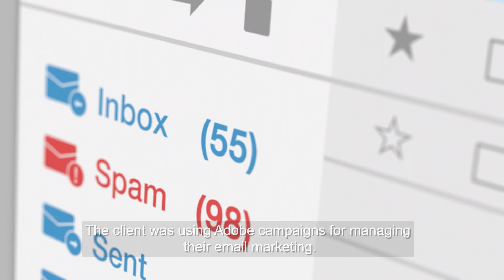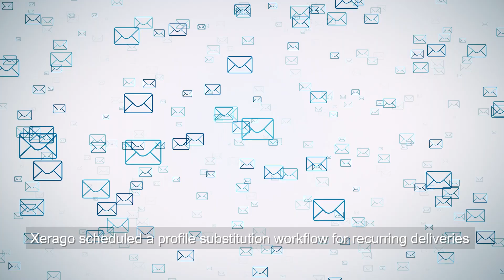Maximizing Campaign Success with Automated Testing and Quality Checks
Are you about to send out an email campaign? Take a moment to test your emails first with test profiles. Testing helps find and fix potential glitches, ensuring a safe and high-quality flight for your emails. Watch how Xerago helped a client create a fail-proof testing process using Adobe Campaign's Test Profile feature.

Chapters:
0:02 The Importance of Quality Checking
0:32 Xerago's Quality Assurance Solution
0:52 Automating Email Testing
1:16 Calibrating for Marketing Success